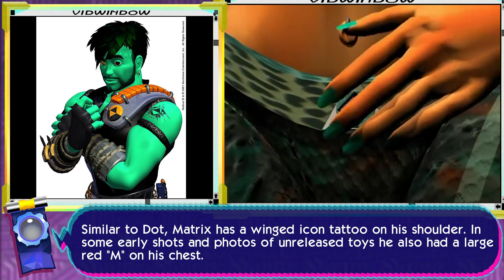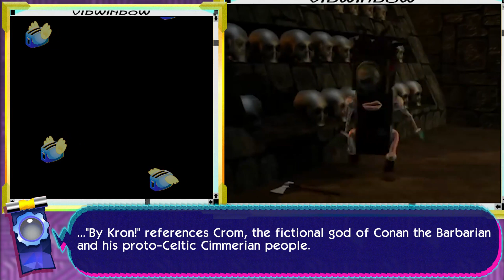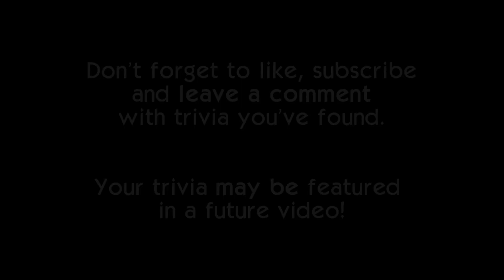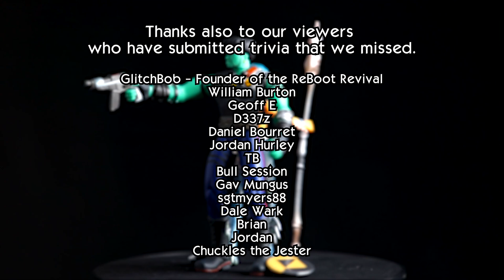Icons - Every Reference In ReBoot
Welcome back to Every Reference in ReBoot, season 3!

Be sure to leave a like, comment with your trivia and subscribe for more... AND don't forget to check out our previous episodes for season 1 and 2 (just scroll back in this playlist).

"ReBoot!"